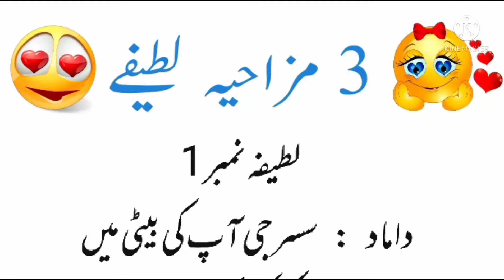3 مزاحیہ لطیفے